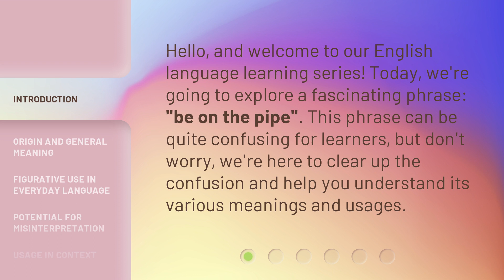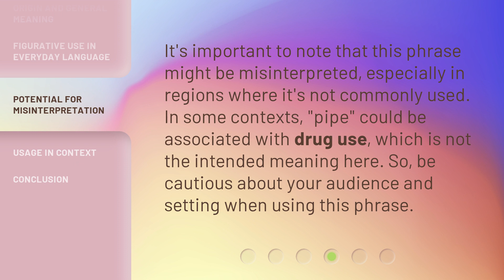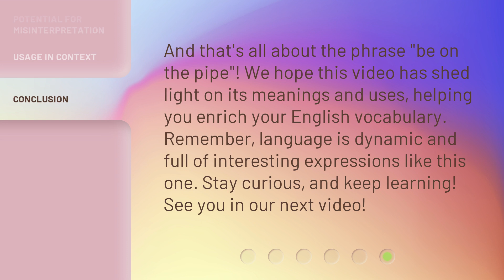Understanding "Be on the Pipe" - Unveiling the Meanings!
Unraveling the Mystery of 'Be on the Pipe' - Discover the Hidden Meanings! • Curious about the enigmatic phrase 'Be on the Pipe'? Join us as we delve into its multiple interpretations and uncover its fascinating meanings. From historical origins to modern-day connotations, this video will shed light on this intriguing expression that has captivated minds worldwide. Get ready to unravel the mystery and expand your understanding!

00:00 • Introduction - Understanding "Be on the Pipe" - Unveiling the Meanings!
00:29 • Origin and General Meaning
00:58 • Figurative Use in Everyday Language
01:23 • Potential for Misinterpretation
01:46 • Usage in Context